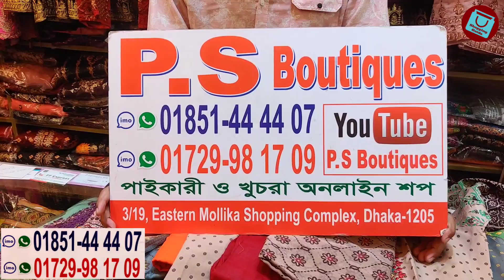Super duper sale on readymade boutique garara/three piece || রেডিমেড বুটিক গারারা/থ্রিপিস